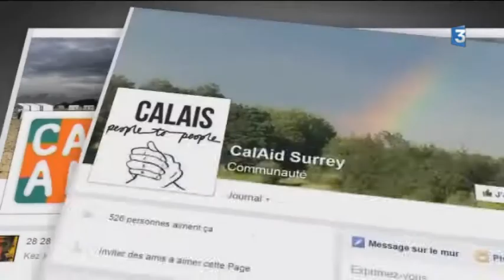L'élan de générosité des Britanniques pour les migrants de Calais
Réalisé en septembre 2015, ce reportage montre l'extraordinaire élan de générosité des citoyens britanniques à l'égard des migrants de la jungle de Calais, suite notamment à la publication des photos du petit Aylan, enfant syrien mort noyé alors qu'il tentait avec sa famille de gagner l'Europe. Il a été réalisé pour France 3 Nord Pas-de-Calais